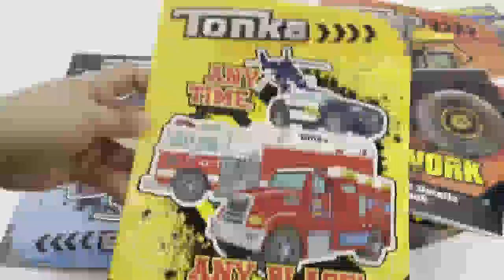9780655218425 Tonka Construction Trucks & Machinery Activity Case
This TONKA Activity Case includes over 700 stickers and four fun-filled activity and colouring books. All new designs and brand new art make this the ideal package for every truck and vehicle fan! Packed with information, seek and find activities, colouring pages, puzzles and more, this carry-along format will keep children occupied for hours!

DETAILS

Title: Tonka Activity Case
Dimension: 26.3 x 21.5 x 2.5 cm
Format: Books
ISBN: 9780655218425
Category: Children
Publisher: Lake Press
Country: Australia